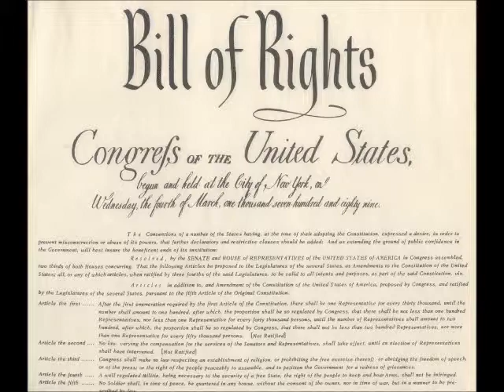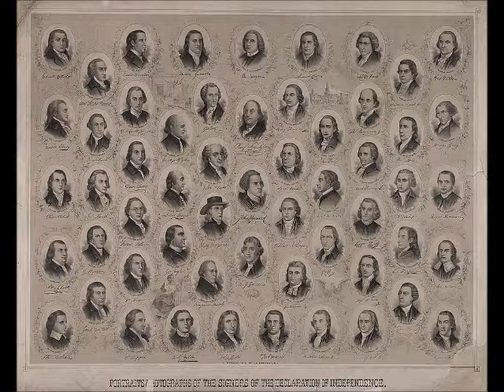2013 FMAA Scholarship Winner Runner-up - Elena Forman, Port Orchard WA